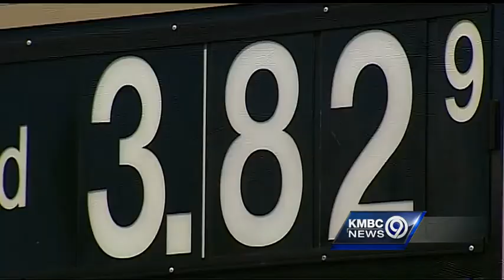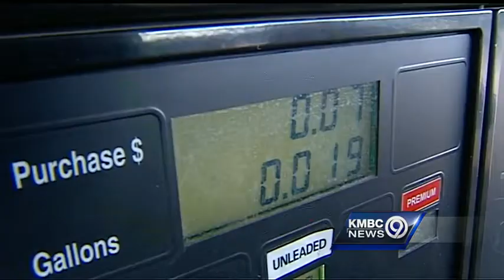Rising gas prices fuel anger, suspicions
Angry drivers want to know why gasoline prices have shot up so much this month and a Kansas City economist said a major factor is something that happened nearly six months ago.